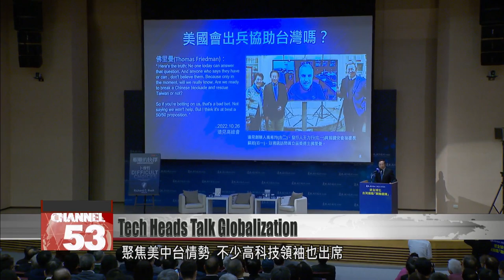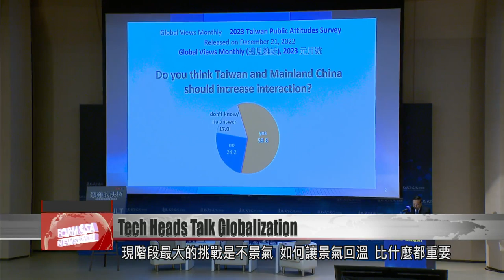Tech leaders weigh in on ‘globalization is dead’ remarks by TSMC founder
Tech leaders came together on Monday at a summit about globalization and its decline. They weighed in on recent remarks by TSMC founder Morris Chang, who said that globalization was “dead” and that free trade was “almost dead.” In response, the chair of Pegatron said that the spirit of free trade would return when international relations improve. Meanwhile, the founder of Etron Technology said the more pressing issue right now was the global economy.

Former AIT Chair Richard C. Bush was a keynote speaker at a summit about declining globalization, where the emphasis was on Taiwan-U.S.-China relations. The event was attended by many tech leaders.

Tung Tzu-hsien
Pegatron chair
Friction between countries and international tensions have an impact on consumers and enterprises. When that happens, it feels as if free trade were dead. When the benefits of trade outweigh conflict, that’s when free trade makes a comeback.

The remarks came just days after TSMC founder Morris Chang said that globalization in the chip sector was “dead,” and that free trade was “almost dead.” Chang claimed that restrictions on semiconductor trade would only fuel inflation and drive up costs.

Nicky Lu
Etron Technology founder
I don’t know. I think Morris Chang meant that globalization and free trade are facing challenges. It’s not a matter of them being dead or not. It’s hard to tell. I think that humanity is reliant on high-tech chips, so the economy can’t stop flowing. If it does, it would be terrible. What I think we should be more pessimistic about is the economic downturn.

The industry heavyweight says that the current economic climate is a more pressing issue than globalization and free trade. He says that getting the economy back on its legs is the most important task at hand.